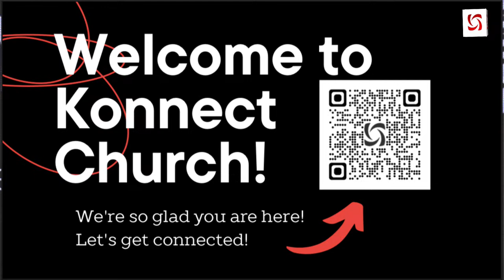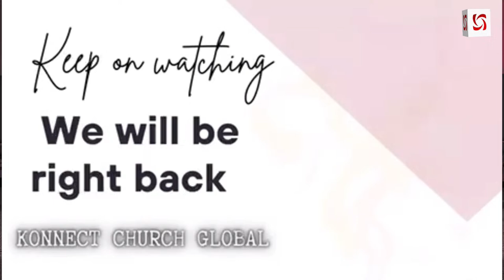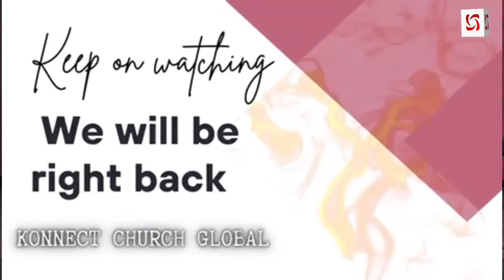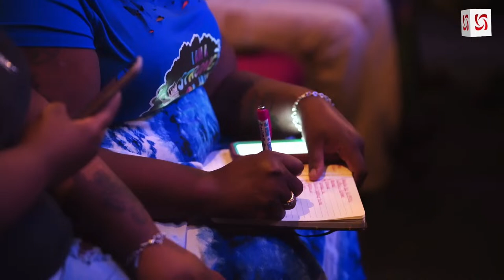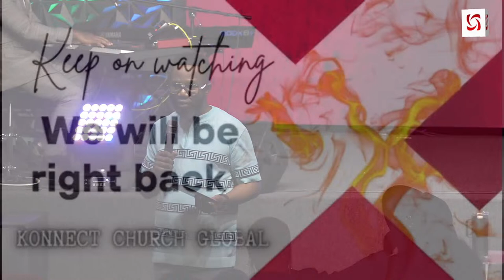Konnect Church Global | Kingdom Wealth Transfer | Apostle Promise Adeyemi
Welcome to Konnect Church Global!

Led by Apostle Promise and Pastor Lihle Adeyemi, Konnect Church Global has been established by God as a spiritual hub connecting people to God and purpose through the prophetic activation of spiritual gifts while building a family of faith-filled believers.

Join us online every Sunday at 12 noon (CST) and every Wednesday & Friday at 7pm (CST) as we broadcast live from Houston, Texas. If you would like to meet us in person, you can meet us at 16219 Clay Rd.

In need of prayer? Want to share how this online experience has blessed you? Have questions?

Remember:
Your past is in the tomb. Your future is in the womb. You carry a destiny that no devil can abort!
Until next time, STAY KONNECTED!
~Shalom